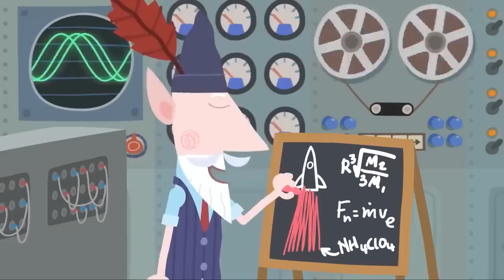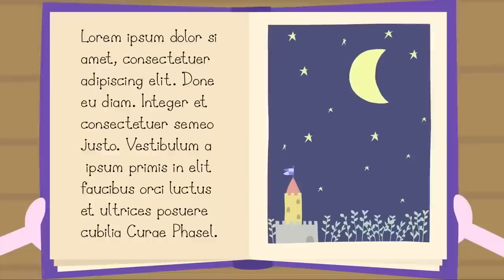Ben and Holly's Little Kingdom | Gaston's Funny Moments! 1 Hour Compilation | Kids Adventure Cartoon